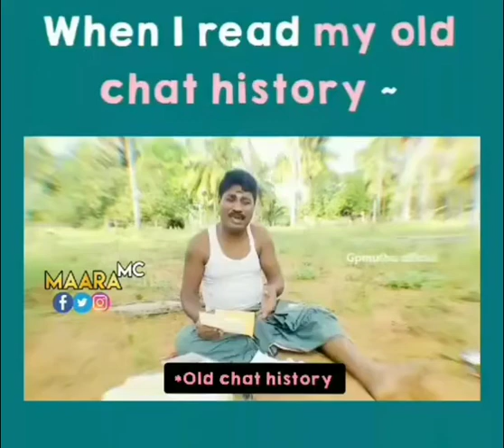🤣When i read my old chat history😳